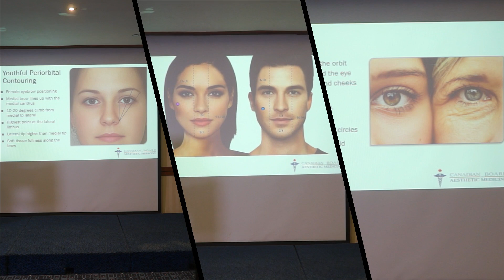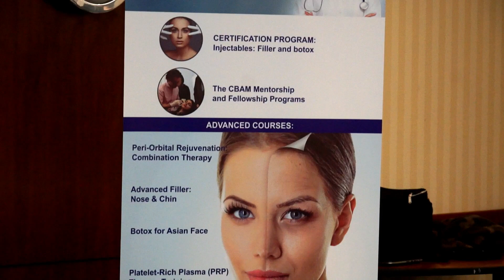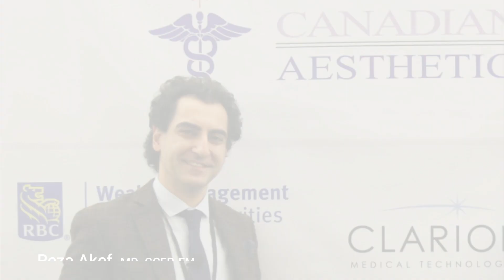CBAM Dinner Event - Peri-Orbital Rejuvenation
Promo video of Canadian Board of Aesthetic Medicine event on October 24, 2018 in Novotel, North York, Ontario, Canada.

Topic: Peri-orbital Rejuvenation Live Demonstration

This was a dinner event for doctors and nurses who are working in the field of aesthetic medicine on Toronto area.